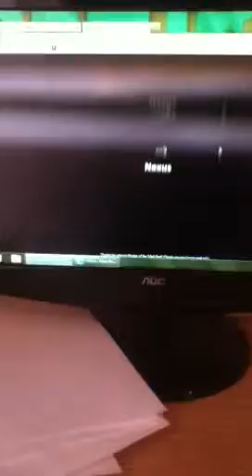ROTMG pt.4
I take on oryx's castle (and run away)